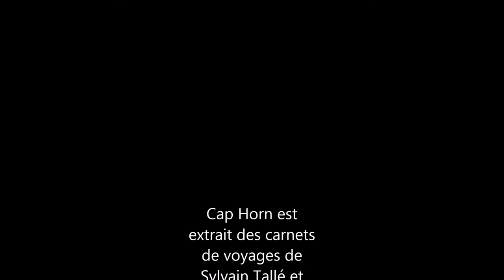cap Horn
Cap Horn est une composition originale extraite des carnets de voyages de Sylvain Tallé et Sylvain Guinet